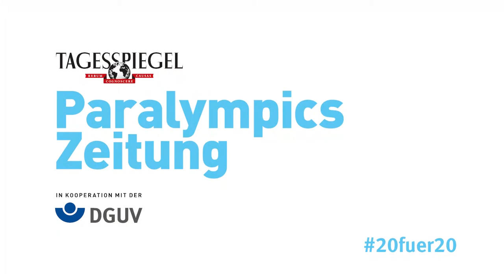200 Meter zwischen Schnellkraft und Ausdauer: So funktioniert Para Kanu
Die Strecke ist kurz, die Tücken groß: Para Kanute Tom Kierey nimmt uns mit in seine Sportart.
Ein Video in Kooperation mit der DGUV und der Paralympics Zeitung.